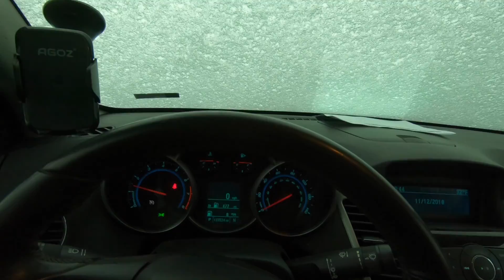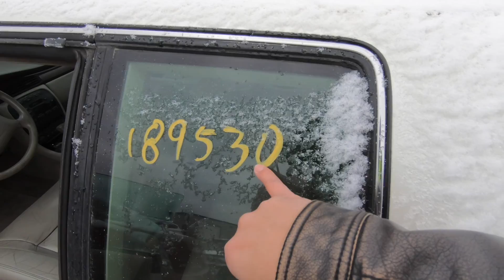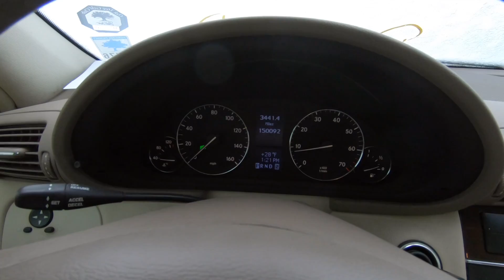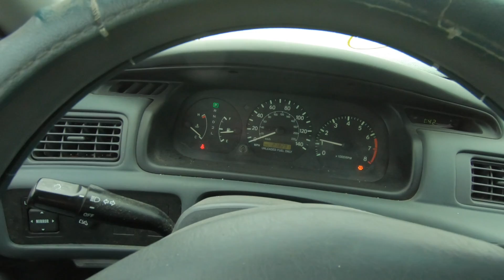Copart Walk Around + Carnage 11-13-18